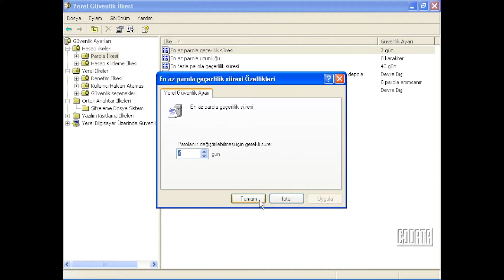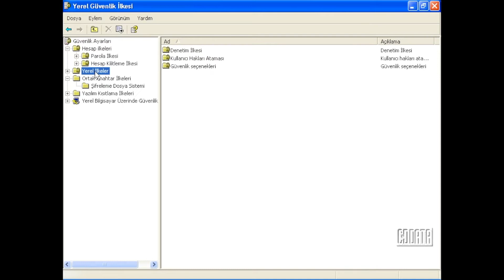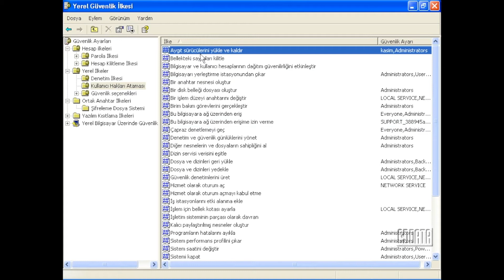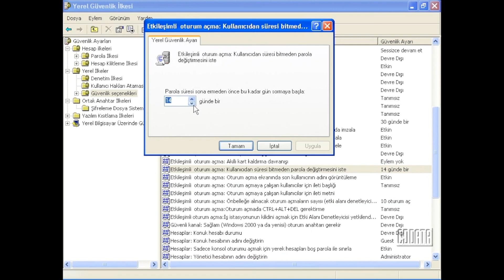Windows XP Öğreniyorum 49: Yerel Güvenlik İlkesi Özelliklerini Belirlemek